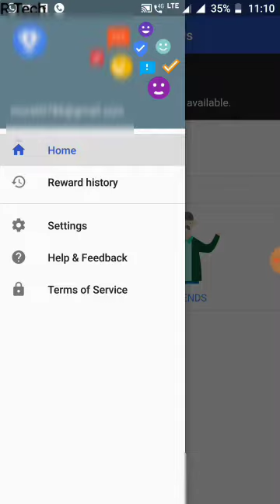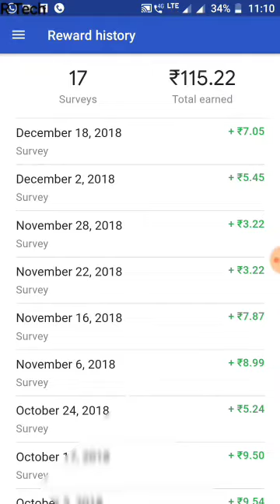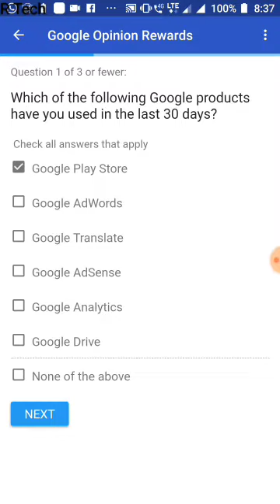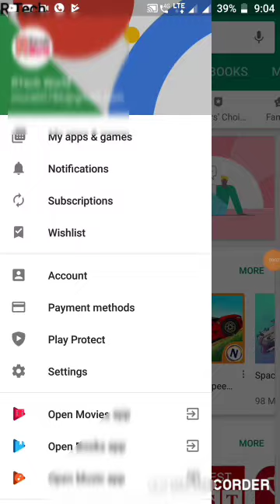googleopinionrewards | Google Opinion Rewards kya hota hey | What is Google Opinion Rewards earn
MY MIC
MY TRIPOD